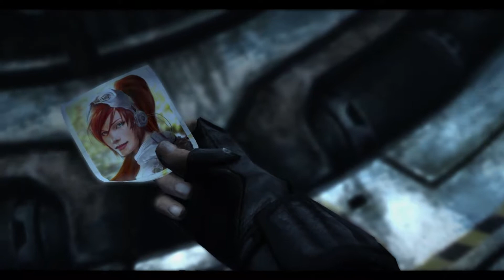Starcraft 2 - WoL Kampagne #033 - Kreuzfahrt im All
Heute bekommen wir den Zugriff auf die letzte Einheit, der Schwere Kreuzer. Mit seiner mächtigen Panzerung und der nützlichen Yamato Kanonen ist er perfekt geeignet, um ein paar Psi-Feld-Emitter zu zerstören.